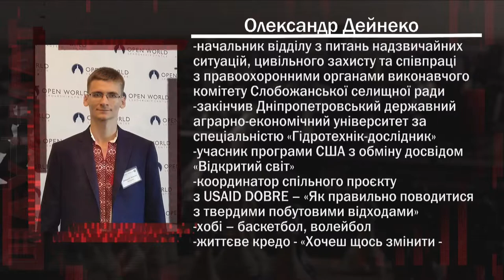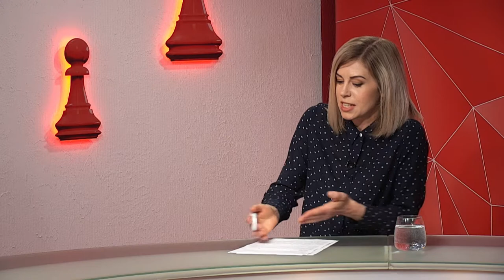Олександр Дейнеко та Едуард Горбачов про фестиваль-конкурс «Безпечна громада» програма «Шах і мат»